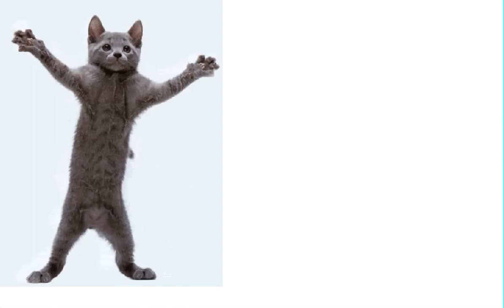Dance Kitteh Dance